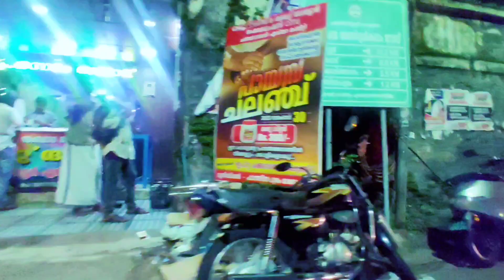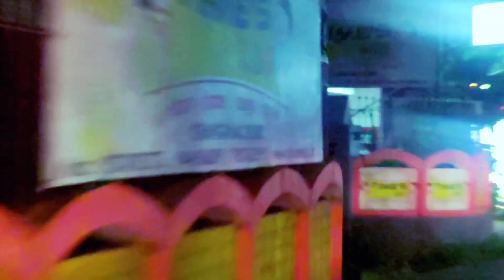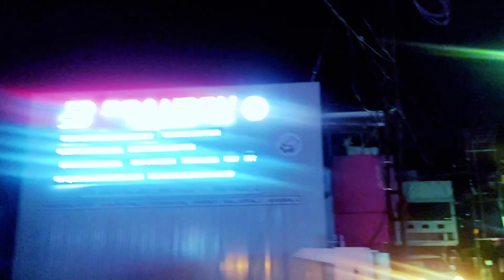A Day In My Life | ഇന്നത്തെ ദിവസത്തിൽ 😍